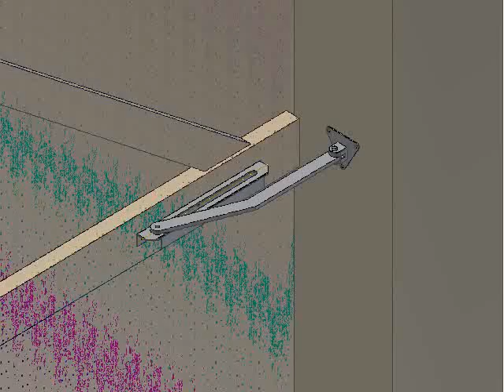mouvement porte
Blocage de porte de garage à battants